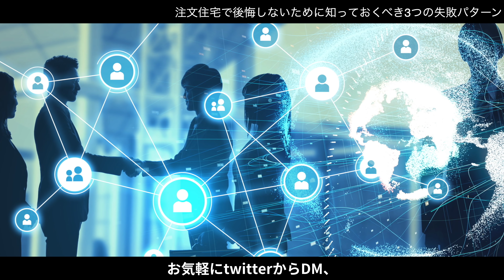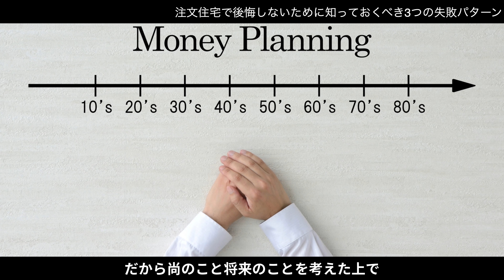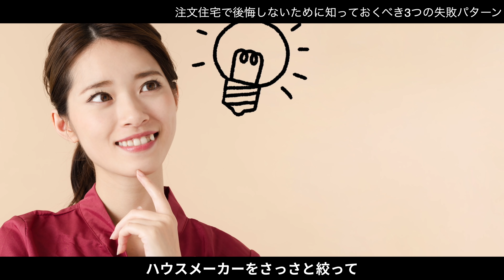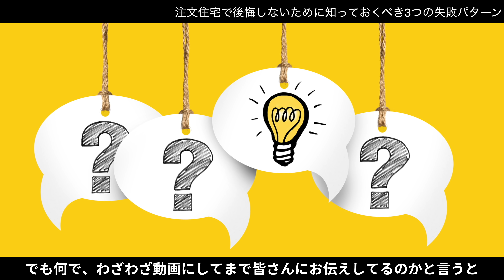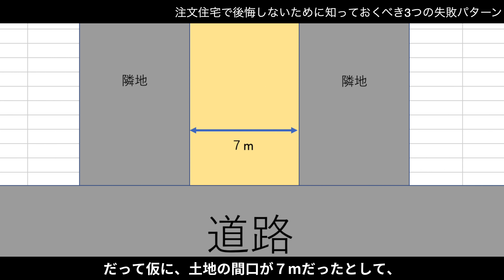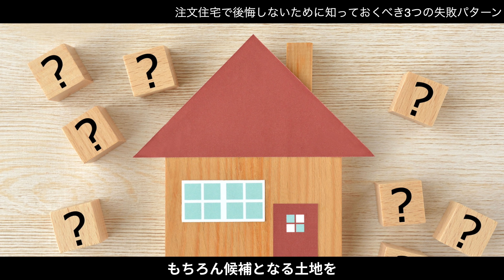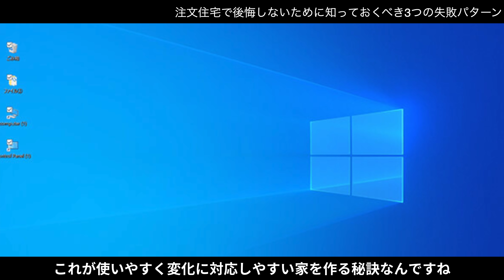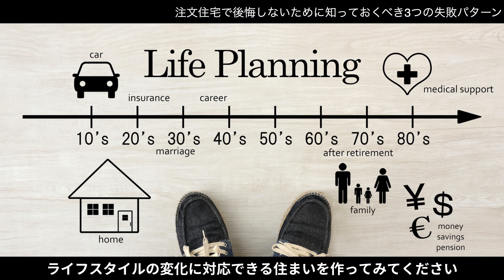注文住宅で後悔しないために知っておくべき3つの失敗パターン